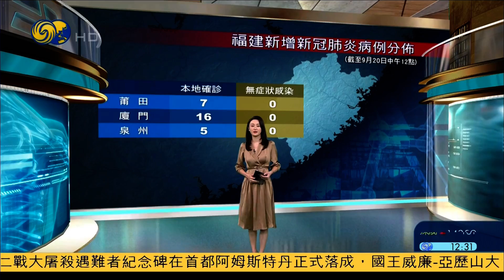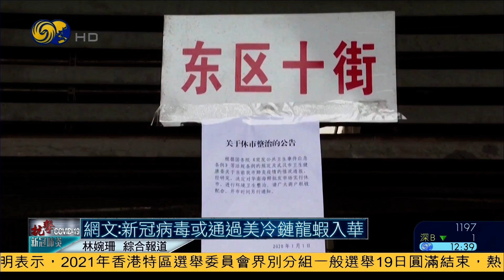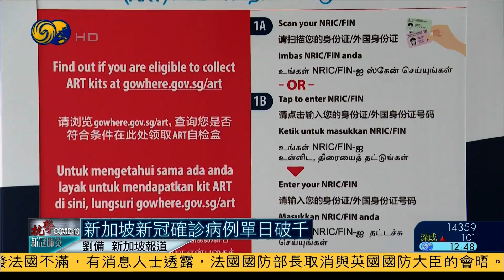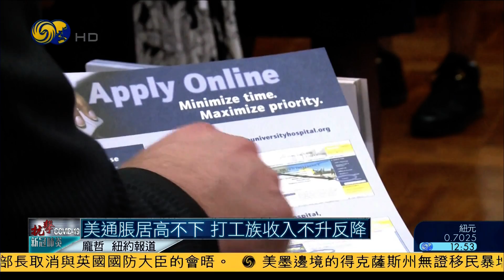内地新增49例确诊 28例本土均在福建（一带一路大畅想HD210920）